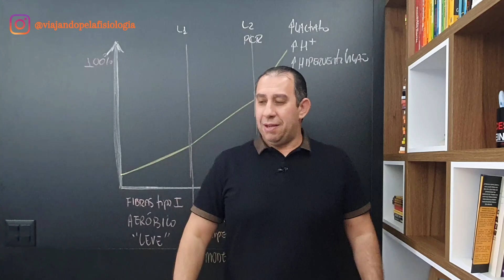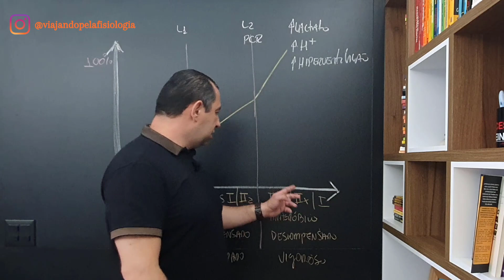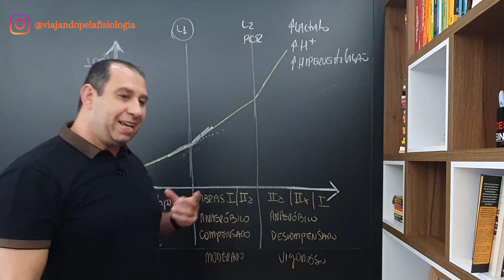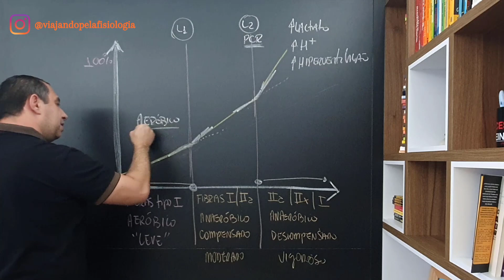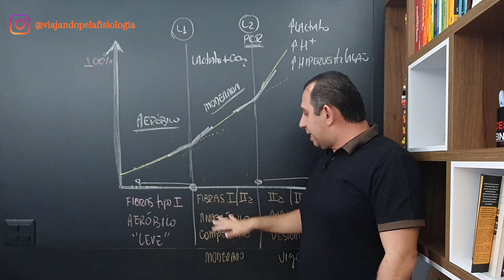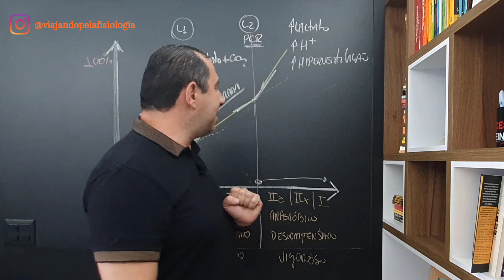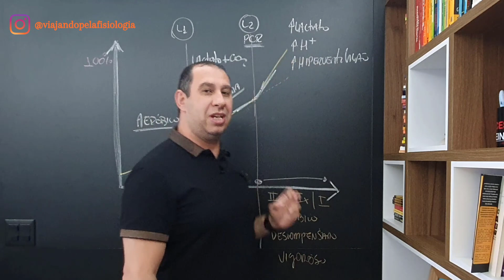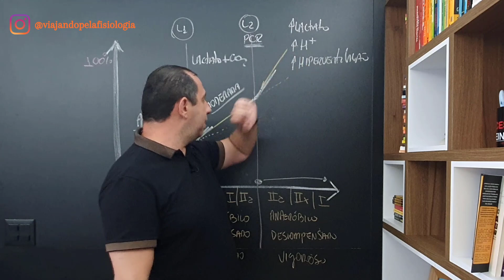Dica: Como Saber que Ultrapassou a Intensidade do Limiar Anaeróbico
Seu limiar anaeróbico é a intensidade de exercício mais alta que você pode manter por um período prolongado, sem que o lactato se acumule substancialmente no sangue. ... À medida que seu limiar anaeróbico aumentar, você será capaz de treinar com uma intensidade maior sem que o lactato enrijeça seus músculos.

- VPF Society

- 4 ESTRATÉGIAS PARA ESTIMAR A INTENSIDADE DO LIMIAR ANAERÓBICO